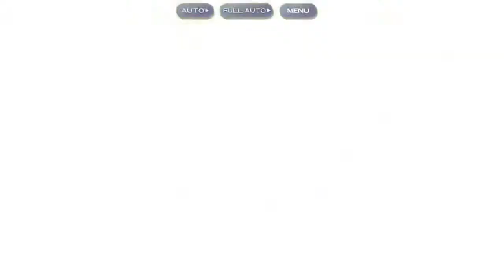Noob clears Scarlet Devil Tower, Floors 39-41 (Touhou LostWord)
I barely do any Scarlet Devil Tower so I might as well try to make videos and go as high as I possibly can before Scarlet Devil Tower gets removed again. Also I put Sunny Milk as the thumbnail cause idk what else to put. Ok bye now. Also you may have noticed how I have no seal crystals since Blue Reimu made me use them. Anyways bye and have a nice day or night. (Depending when you watch this video)